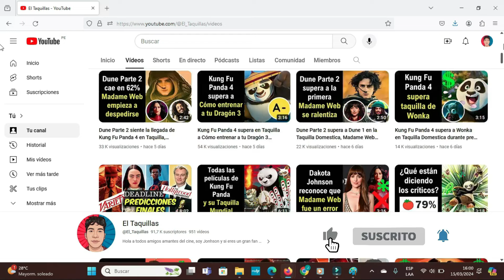Mi Villano Favorito 4 proyecta debut en taquilla de +100M pero bastante detrás de Intensamente 2.